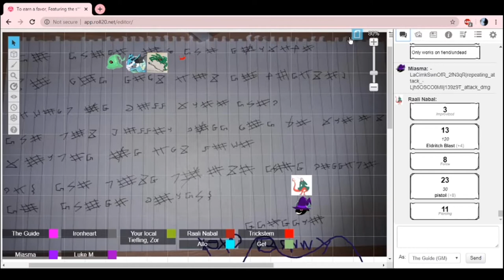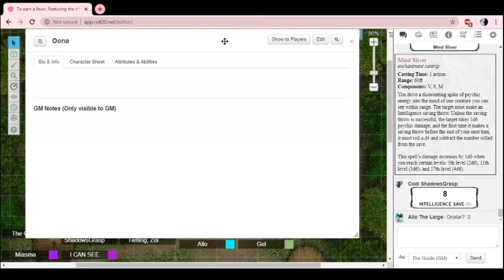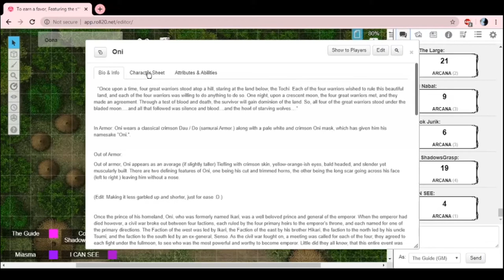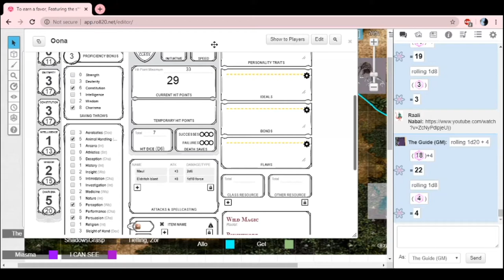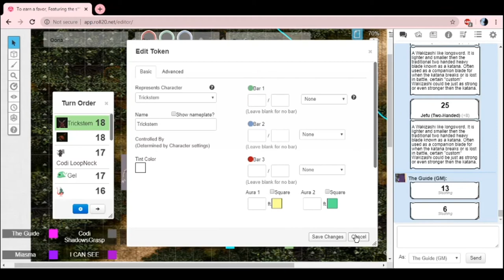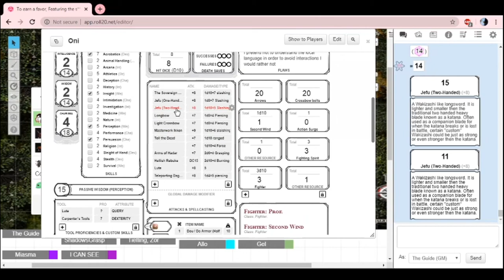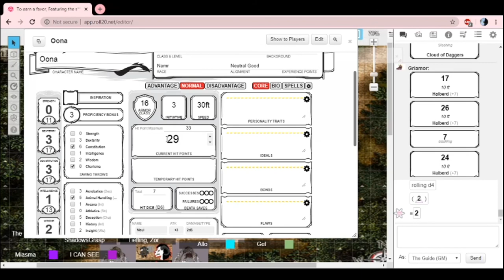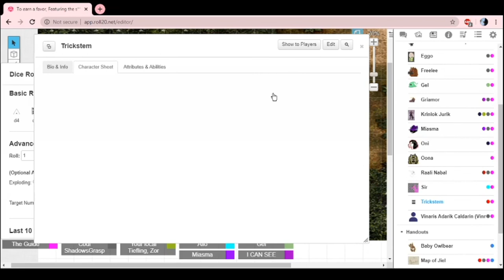The Devil Darlings Session 45: Road To Nowhere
The Devil Darlings are:
Leigh - The DM
Ironheart/Dion - Codi Shadowsgrasp The Namr TitanMauler
Rebecca/Atra - Trickstem the Tiefling Sorcerer
Santa - Oni/Damadur the Tiefling Samurai
Fran - Raali the kobold gunslinger
Michael - Pixie the human rogue/Grace the human wizard
Ranna - Samara the dragonborn Eldrich knight fighter/Allo the kobold cleric
Zor - Krinlok the tiefling cleric
Raka/Togepi - Ix the ragdoll bard/Gel the slime bard
Inferno - Petru the batfolk monk/Miasma the cheshire Tabaxi Wizard.
David - Unessa the dragonborn viking
Kirsten - Littleleaf the tabaxi Con-artist Rogue
Luke - Griamor the human paladin